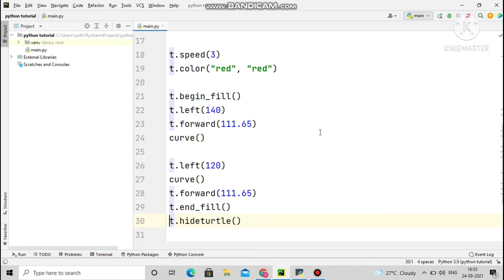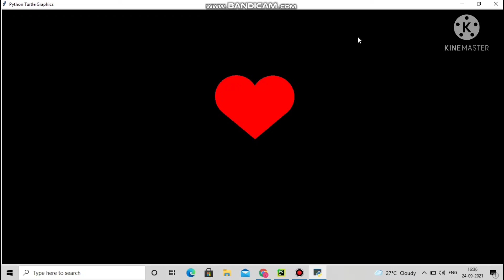Draw ❤ Heart 💕Using Python Graphics | Python Turtle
✅Turtle is a Python library to draw graphics. After we import Turtle we can give commands like forward, backward, right, left etc. This commands will draw different shapes when we. When We combine Search commands we can create many nice graphics in the below example we will see some simple scenarios and then some Complex ones where nice graphics is created.

python
python turtle tutorial
programming
Draw heart using python turtle
python tutorial
learn python
python for beginners
python basics
python tutorial for beginners
python programming
learn python programming
python course
python graphics library
Python graphics
python turtle graphics
python turtle module
Python turtle
python language